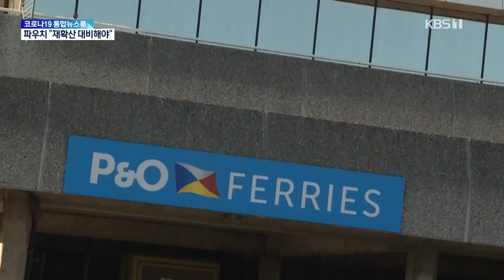[글로벌K] 화상회의로 직원 800명 해고한 영국 회사…논란 일파만파 / KBS 2022.03.22.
영국 해운회사 P&amp;O(피엔오) 페리스가 현지시간 17일 온라인 비대면으로 직원 800명의 정리해고를 단행해 논란이 일고 있습니다.

 이는 전체 직원 4분의 1에 해당하는 규모인데요.

이날 직원들은 중요 발표가 있을 예정이라는 회사 측의 이메일을 받은 후, 회사 대변인과의 화상 회의에서 해고를 통보받았다고 합니다.

 당시 회사 대변인은 선원 인력을 파견업체 직원으로 대체한다고 밝히며 질의응답 시간도 없이 단 3분 만에 해고 절차를 마무리했는데요.

논란이 불거지자 회사 측은  "코로나19 등의 여파로 연간 손실이 1억 파운드까지 불어났다며 생존을 위해 변화가 필요한 시기"라고 설명했습니다.

 회사 측의 정리해고 결정 과정과 그 전달 방식을 두고 노동계와 정치권까지 연일 비판의 목소리를 높이고 있으며 도버와 리버풀 등 영국 주요 항구에선 해고 직원들의 항의 시위도 계속되고 있습니다.

▣ 제보 하기
◇ 카카오톡 : 'KBS제보' 검색